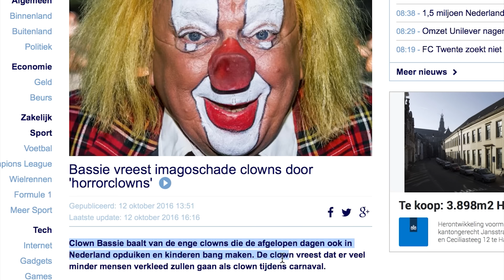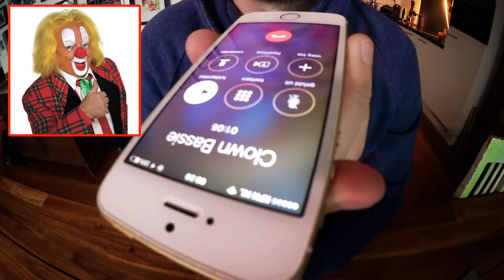CLOWN BASSIE OVER DE KILLERCLOWNS - JEUKVOGEL #94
WAT ZEGT ONZE NATIONALE HELD CLOWN BASSIE NOU EIGENLIJK VAN DE KILLERCLOWNS? IK BELDE HEM OP EN VROEG HET HEM!
⇩ Kijk hieronder voor meer JEUKVOGEL ⇩

DEEL deze VIDEO met al je VRIENDEN via: Whatsapp, Twitter, Facebook, Skype, Google+, Nieuwsbrieven, Postduiven, Postkraaien, Jeukvogels, Postuilen, Radio en TV en mond tot mond!